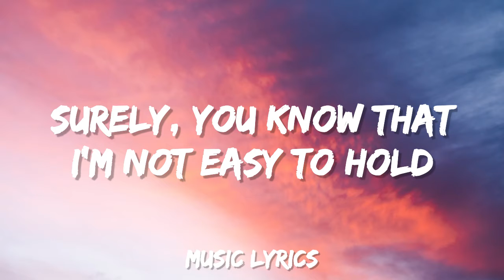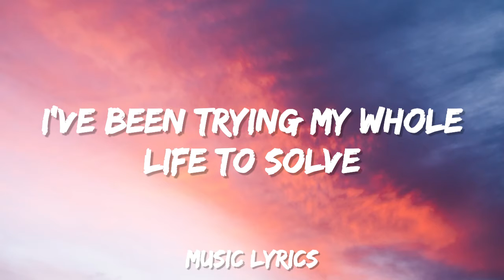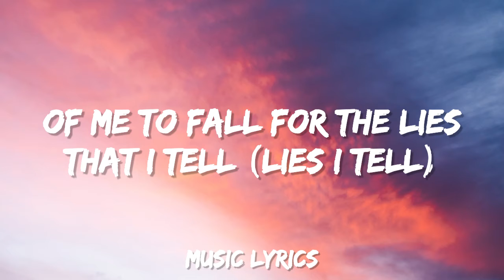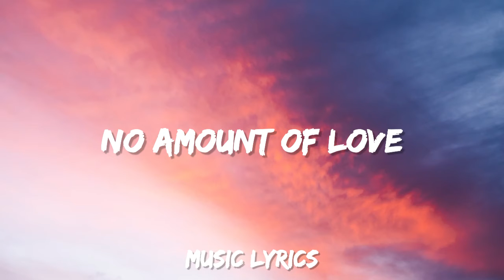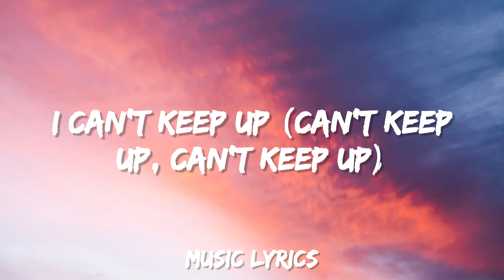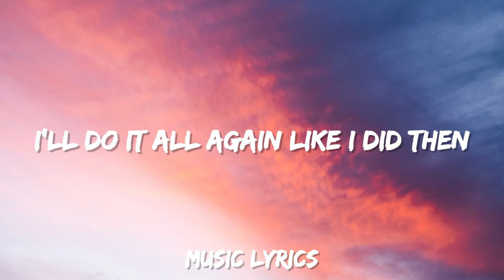Adele - Love Is A Game (Lyrics)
Lyrics
All your expectations of my love are impossible
Surely you know that I’m not easy to hold
It’s so sad how incapable of learning to grow I am
My heart speaks in puzzle and codes
I’ve been trying my whole life to solve
God only knows how I’ve cried
I can’t take another defeat
A next time would be the ending of me
Now that I see

That love is a game for fools to play
And I ain’t fooling
What a cruel thing
To self-inflict that pain

How unbelievable of me to fall
For the lies that I tell, the dream that I sell
When heartache it’s inevitable
But I’m no good at doing it well
Not that I care
Why should anything about it be fair

No amount of love can keep me satisfied
I can’t keep up when I keep changing my mind
The feelings flood me to the heights of no compromise